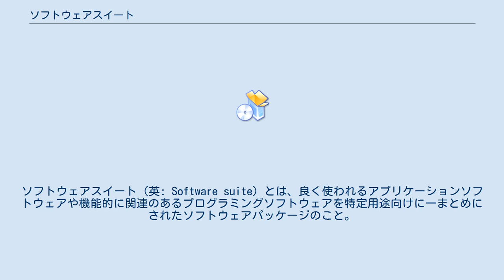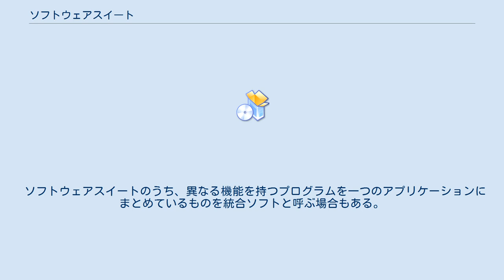ソフトウェアスイート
ソフトウェアスイート（英: Software suite）とは、良く使われるアプリケーションソフトウェアや機能的に関連のあるプログラミングソフトウェアを特定用途向けに一まとめにされたソフトウェアパッケージのこと。
アプリケーションスイート（英: Application suite）や統合ソフト（英: Integrated software）とも呼ばれる。
スイート (Suite) とは「ひとそろいの、一式の」という意味である。
パッケージ化されたソフトウェアでは共通のユーザインタフェースを持たせ、ソフトウェア間でデータ交換がスムーズに行えるようになっていることも多い。
 主にパーソナルコンピュータで使われるソフトウェアをセットにしたものを指すが、サーバ向けのソフトウェアスイートなども存在する。
 多くのソフトウェアメーカーによるソフトウェアスイートは古いプログラムを再パッケージ化した製品に過ぎないが、各ソフトウェアを個別のパッケージで購入するより安い値段となっていることが多い。
 ソフトウェアスイートのうち、異なる機能を持つプログラムを一つのアプリケーションにまとめているものを統合ソフトと呼ぶ場合もある。